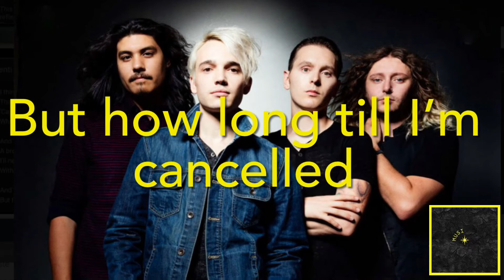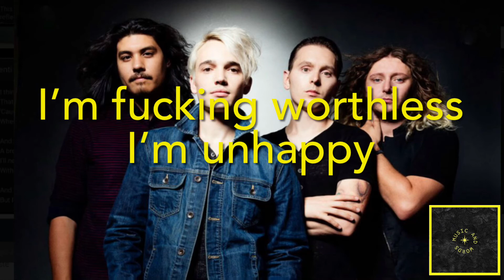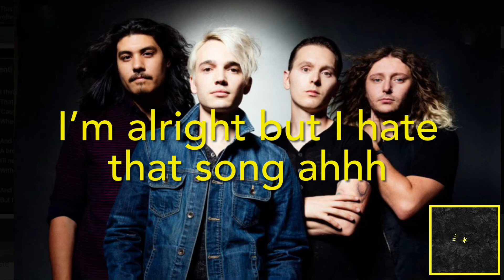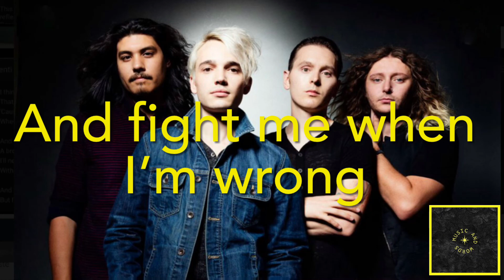30 (Lyrics)- Badflower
Buon Ferragosto !!

In un giorno di festa vi propongo un brano scritto da Josh Katz frontman dei Badflower per il suo trentesimo compleanno occorso lo scorso 2020.
È una band californiana giovane che ho scoperto due giorni fa,che è attiva e si è imposta già da qualche anno nella scena musicale mondiale con ottimi risultati.
I temi trattati sono i disagi giovanili,depressione,paura di crescere,paura di non essere capiti dai “grandi” , esperienza di suicidio del frontman ,tema che tratta in un altro brano,politica inadeguata etc.
Tutto ciò ci arriva con delle sonorità provocanti e melodiche, testi espliciti ma mai eccessivi , autoironia ma anche suggerimenti su come la nuova generazione vorrebbe essere trattata vedi gli ultimi versi di chiusura di questo brano.
Il titolo è molto semplice solamente 30.

Buon Ascolto